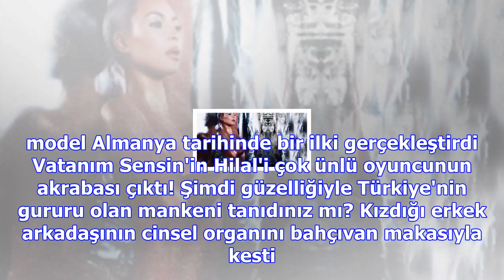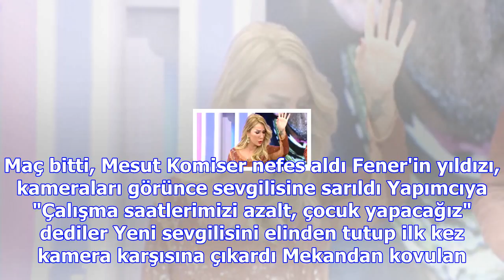Survivor nagihan şimdiden bilendi: gelecekleri varsa görecekleri de var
Haberler » Magazin » Haber Beyaz TV, Karadere, Nihat Doğan, Magazin Ay Lav Yu'nun kendini tokatlayan...